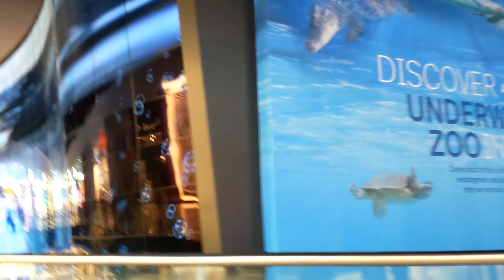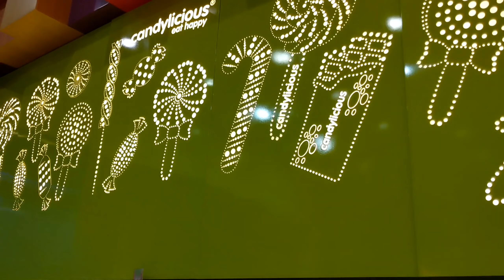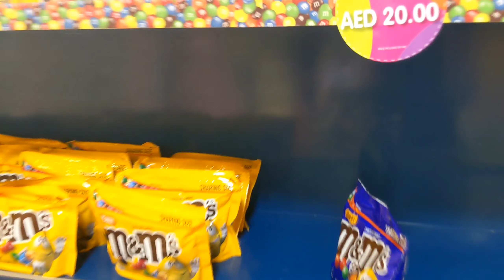Dubai Mall, the world’s largest Luxury shopping Mall | United Arab Emirates | Part 2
Dubai Mall

The Dubai Mall is located in Dubai, United Arab Emirates. This structure is the world’s largest shopping mall by square foot and the 6th largest by gross leasable area. It is part of the $20 billion Downtown Dubai complex which includes 1,200 shops. Dubai mall was opened on November 4th, 2008, with around 635 retailers, this made it the world’s largest mall opening in retail history. In the first 5 days after its opening, the mall recorded a total of 60,000 ticket sales for the attached Discovery Center and the Dubai Aquarium.

Shops
The mall contains over 1,200 shops with the main stores being Debenhams, Galeries Lafayette, Bloomingdale’s, Marks & Spenser, and Waitrose. In October of 2009, the world’s largest candy store was opened in Dubai -Mall. In 2009, Dubai Mall hosted just over 37 million visitors, and today, it attracts over 750,000 visitors every week. In 2011 and 2012 the mall held the title of the world’s most visited shopping and relaxation destination. In 2012 the mall attracted over 65 million visitors; this is actually a big increase of about 20% compared to 54 million visitors recorded in 2011.

-Source Wikipedia